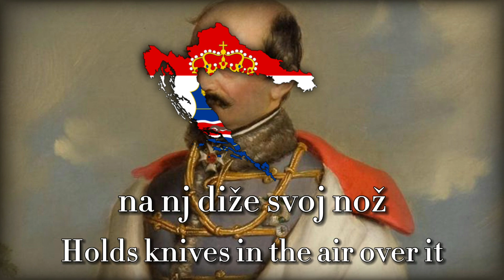"U boj, u boj" - Croatian Patriotic Song [Remastered Version]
"U boj, u boj" is a Croatian patriotic song. It was written by Franjo Marković and composed by Ivan Zajc in 1866, who later incorporated it as an aria into his opera Nikola Šubić Zrinski where it is sung by a male choir.